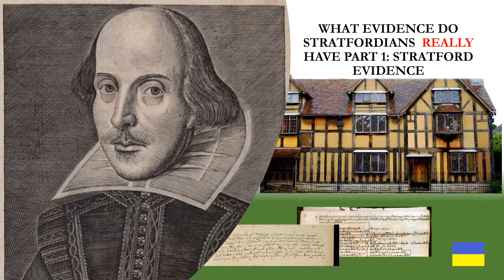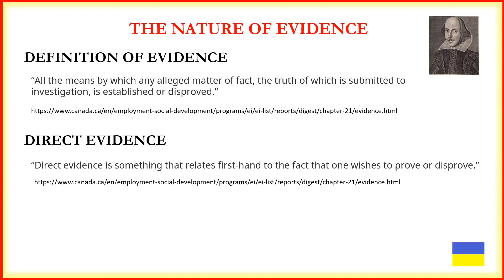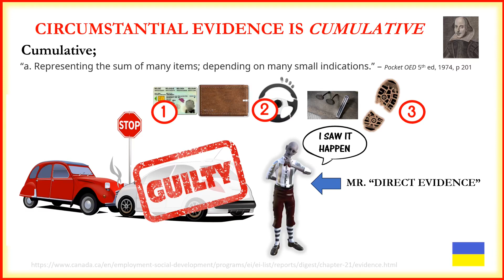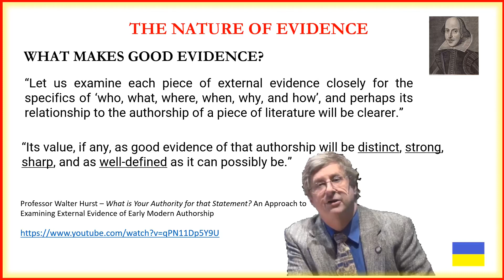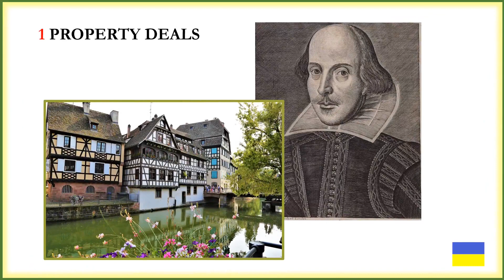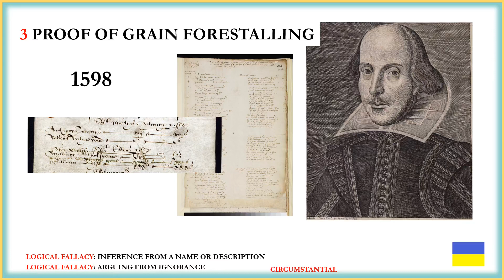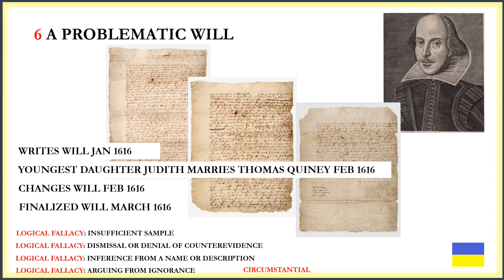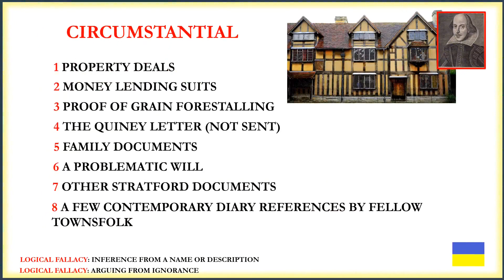What Evidence do Stratfordians Really Have Part 1: Stratford Evidence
Mainstream Shakespeare scholars state that their evidence is beyond dispute and that it points to a businessman from Stratford upon Avon as the writer behind Shakespeare’s works. While it is true there are plenty of documents showing that the man existed, they make no mention of his alleged writing career.

These scholars also claim that evidence for other candidates is circumstantial, implying that it carries no weight, thereby dismissing it without giving it a full investigation. This is not how circumstantial evidence works.

So, what evidence do Stratfordians really have from Stratford with respect to the authorship of the plays? Is it beyond doubt?

This presentation will briefly go over the nature of evidence and what evidence Stratfordians have from Stratford upon Avon. It is part 1 of a two part series. Part 2 looks at the London evidence.

The audio clip is courtesy of Dr. Richard Waugaman.
Some useful links:
AUTHORSHIP BOOK
Journalist Elizabeth Winkler has written the best book on the history of the Shakespeare Authorship Question to date, When Shakespeare Was a Woman and Other Heresies: How Doubting the Bard Became the Biggest Taboo in Literature currently available on Amazon and where fine books are sold.
NOW AVAILABLE IN PAPERBACK
The first link is to a YouTube video interview with her from 2020, the rest are to her book.
VIDEO CHANNELS
Groundbreaker Films has an excellent multi-award winning documentary and excerpts can be viewed on their channel
PODCASTS
Steven Sabel is the host of the always entertaining podcast Don’t Quill the Messenger on the Dragon Wagon podcast network. He and his guests informally explore the authorship game in entertaining converstations which run the entire range of ideas and perspectives on the authorship issue.
The De Vere Society has recently launched their own podcast series 174T:
Here is a new podcast called Much Ado About the AQ hosted by Acast: